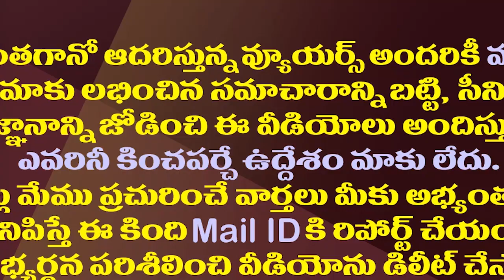అశోక్ గజపతిరాజావారు..ఒక సరికొత్త కారు కథ ఇది| Ashok Gajapathi Raju And Simhachalam Temple Car Story